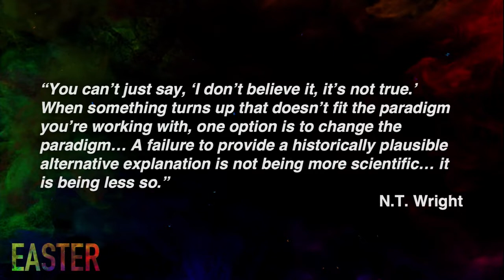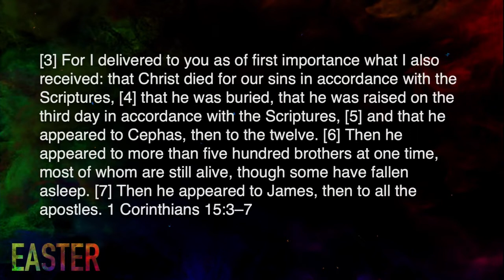Easter @ Expedition: 4/17/22 Donovan Christian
What a great day celebrating the resurrection of Jesus with the Expedition family this Easter! Check out this special Easter message from Pastor Donovan Christian to learn about the significance of the resurrection!